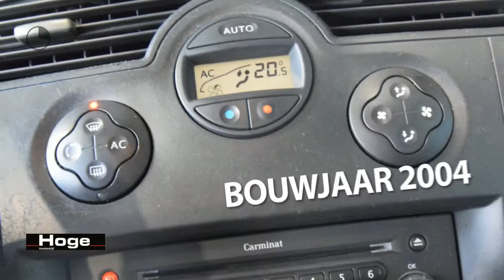Renault Scénic 2.0-16V Authentique Comfort Automaat Airco All in Prijs Inruil Mogelijk!